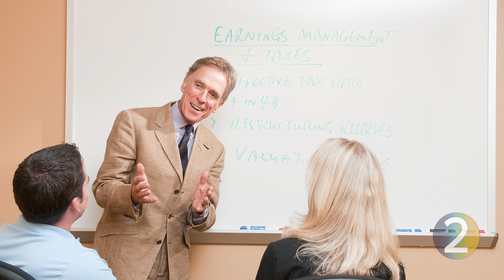Dean Unnava's Big 3 Video | January 2020 | UC Davis Graduate School of Management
Our Big 3 January 2020 edition features: 1) Our enthusiastic first cohort of Online MBA students came together for a 4-day residential summit here in Davis, including an energetic night at the Sacrament Kings game.  2) Professor Paul Griffin's trailblazing research on climate change risk and company financial disclosure exposes potential cracks in market valuations. 3) We’re excited to host the Summer Institute for Emerging Managers and Leaders here at the Graduate School of Management in May.